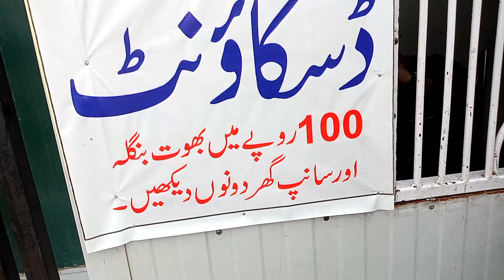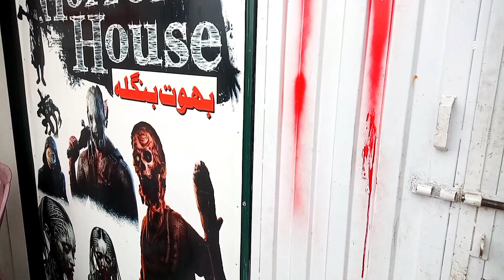snake house in Lahore Pakistan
سانپ گھر کمزور دل یہ ویڈیو نہ دیکھیں
Heart-Stopping Moment: Cobra & Python Encounter
Terrifying Encounter: Black Cobra & Python in Pakistan
سانپ ،کالا ناگ ،ناگ ویڈیو
sanp||wildlife||giant snake||snake attack||python||discovery channel||caught on camera||anaconda||national geographic||wild animals||nat geo wild||in the world